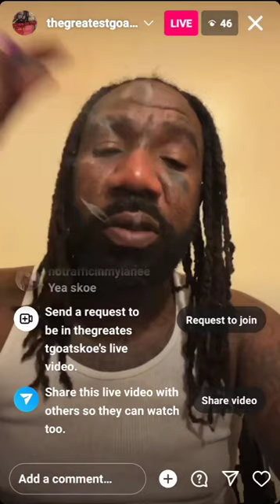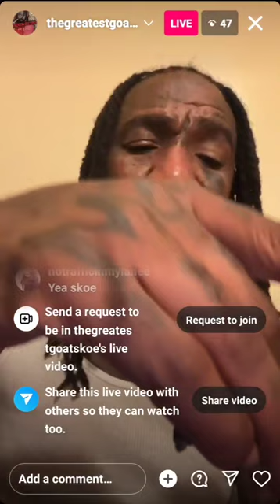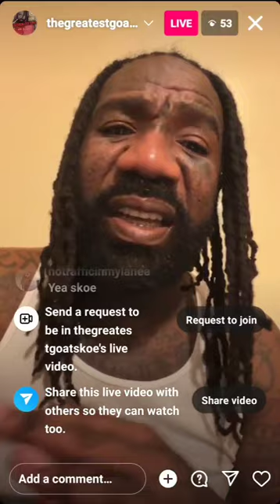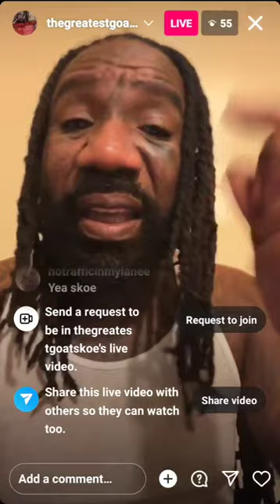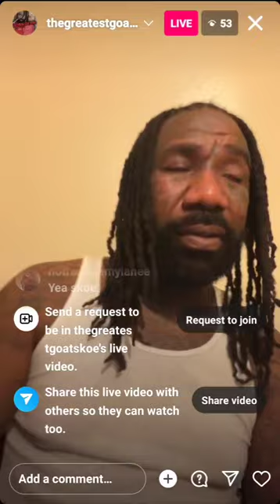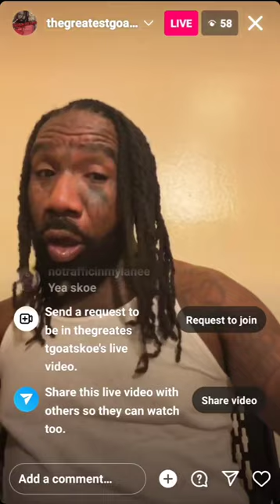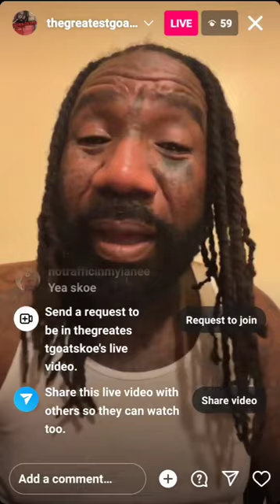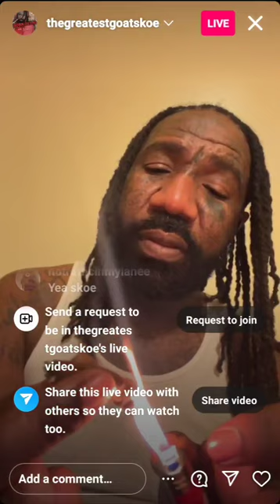Boskoe100 1/15 Live